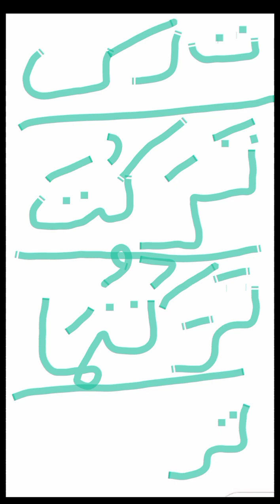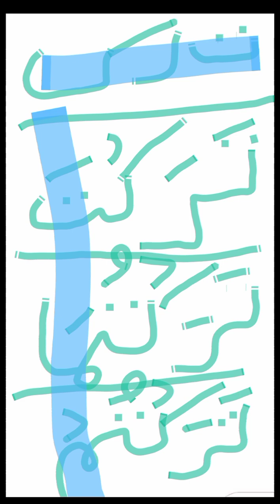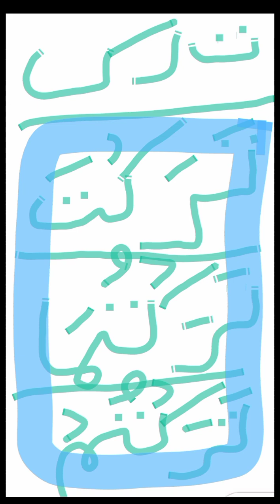فعل ماضی ترکت۔ ترکتما ترکتم